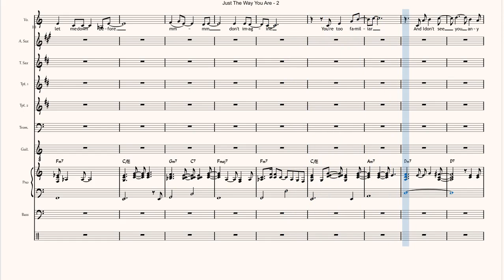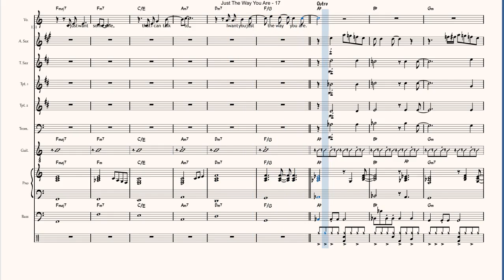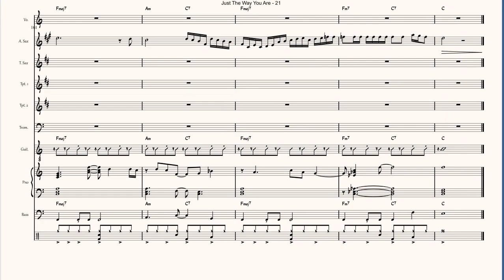Just The Way You Are